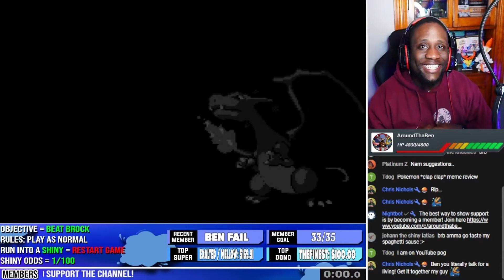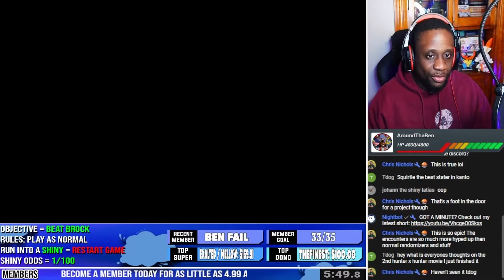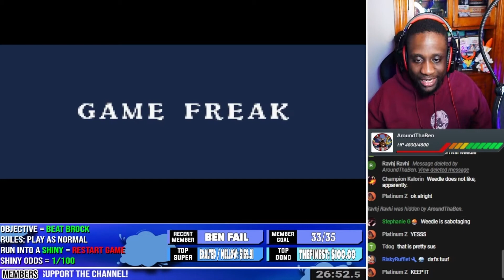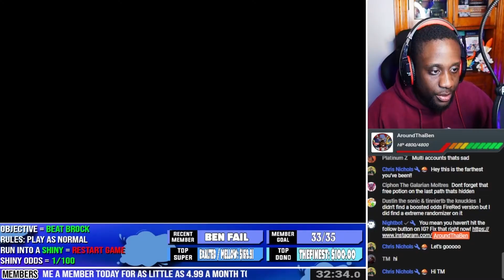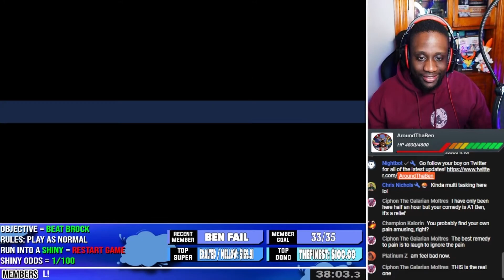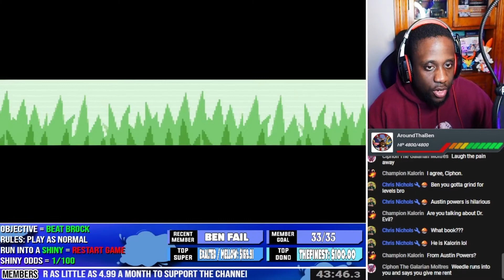Every Time I Run Into A Shiny, I RESET MY WHOLE GAME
The goal is to BEAT Brock! However, every time that I run into a shiny, I have to restart my game! The shiny odds have been boosted to 1/100! Let's see how long and how many resets that I have to do in order to beat this game!

Member Perks:
- Access to members only room in discord server
- Text scroll shout out at the end of videos
- Priority matches for streams
- Pokemon Mascots